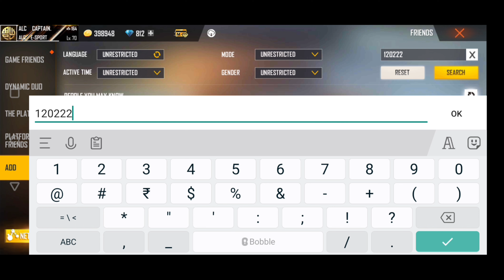🤘🏻INDIA KA BEST FREE FIRE PLAYER / raistar ka u i'd free fire ka best player /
raistar # Rai Live